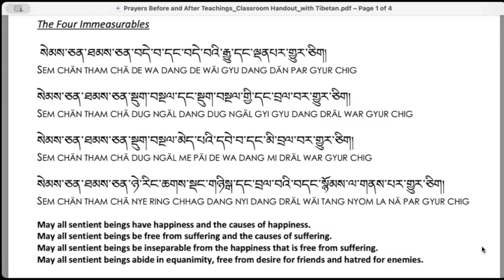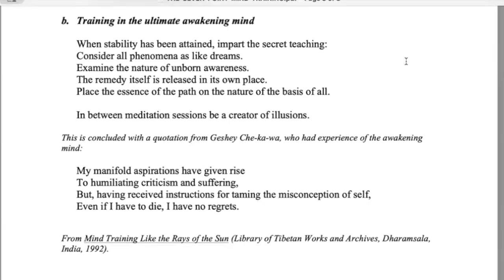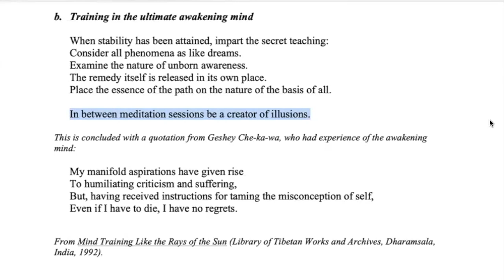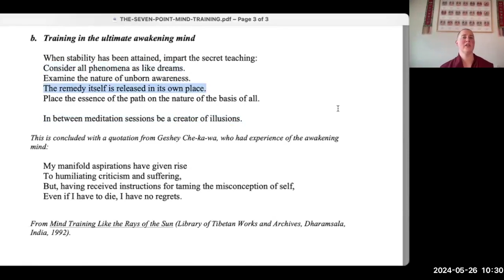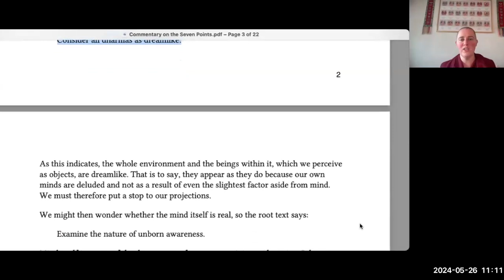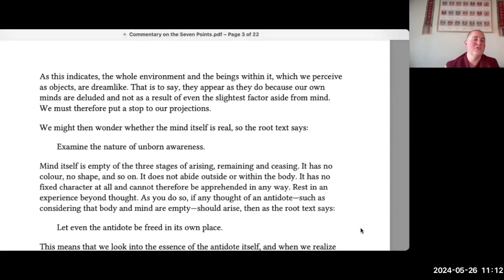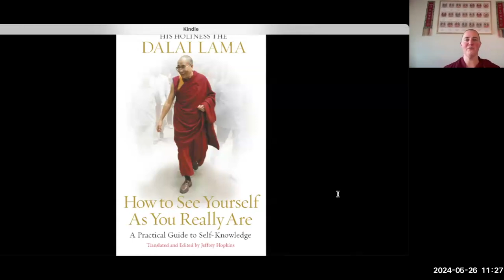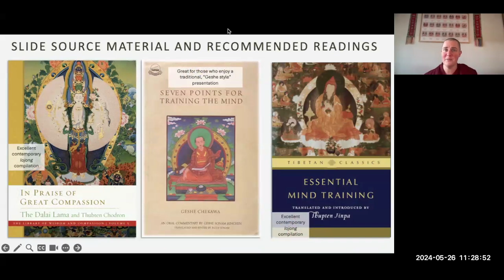7 Point Mind Training_Session 4 of 4_Kunsang Yeshe Centre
final session of this series